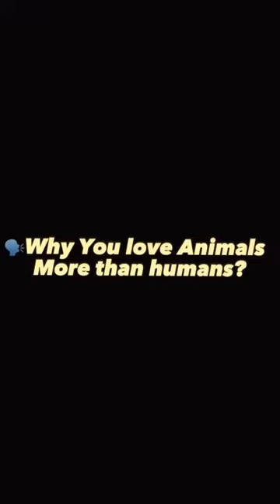Why You love Animals More than humans?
Nanu is a street cat. 😻
How sensible this street cat is and mischievous is, making you a 24*7 video and making you and your family entertained, I want to tell you that breed is a cat wiser cat than a cat which will try to get you through entertainments video keep  support YD Brother Vlogs

family vlogs
Lifestyle vlog
Vlog
Vlogs
Funny Vlog
Funny Vlogs
Family
home
eagle eating cat
cat eating sound effect
cat eating egg yolk
eating cat food meme
eating cat grass
catgirl ear eating
greedy cat eating
cat eating goldfish
a girl eating cat hair
cat eating hen
heating cat
heating cat sound
cat heating period
eating cat jokes
cat eating jelly
cat eating kfc
otter eating cat food
cat eating quail
eating cat sounds
eating cat switzerland
cat eating steak
eating cat tail
eating cat tail meme
treating cat
treating cat like a baby
treating cat in heat
treating cat ear mites
treating cat acne
eating uwu cat
eating cat game
a dog eating a cat
a snake eating a cat
a fish eating a cat
a cat biting other cat
a cat eating catnip
beating cat ninja
beating cat goes fishing
beating cat god
beating cataclysm
cat eating chicken
dog eating cat poop
dog eating catfish
dog eating cat litter,
dog eating catnip
dog eating baby cat
eating cat ear sound
cat eating cat eating
cat eating ege
cat aawaj
cat dance video
cat sound
cat videos
chakkapazham
chhote bacche status
chhote bacchon ka video
chikni mitti
chocolate
chocolate chocolate
chote baby
cow videos
crime patrol
how many mini vlog channel on YouTube in India
baby laughing
cat
bhoot video
bacchon wala cartoon
baby baby baby song
bilai
bilati kukura
billy dance
billi ki awaaz
billi wala gana